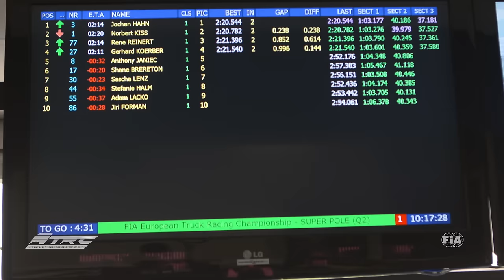Adam Lacko claims the last pole position of the FIA ETRC 2016 season!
Who will claim for overall third place in the European Truck Racing Championship 2016? While the quest for the European Champion has come to an end yesterday, the battle for overall third place is still on. The quartet, René Reinert, Steffi Halm, Norbi Kiss and Anthony Janiec, will be fighting hard for the podium position in the two remaining races here at Le Mans. René Reinert has a small cushion, but will it last in the end? Former European Truck Racing Champion Norbi Kiss definitely showed his muscles in today’s qualifying. He will head off from the first row alongside pole sitter Adam Lacko and built some space to his contenders as René Reinert will start from row 3 ahead of Anthony Janiec. As Steffi Halm is positioned on the penultimate row she will certainly need to reveal her best racing skills to catch up to the front... Prepare yourself for some more thrilling truck races! 3rd race starts at 14:20, race 4 at 16:55. Follow the races live